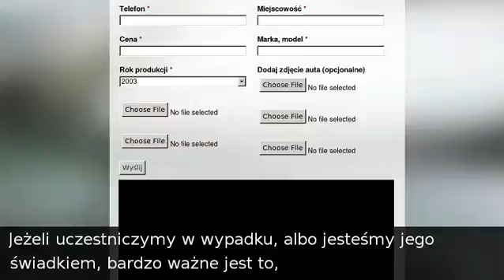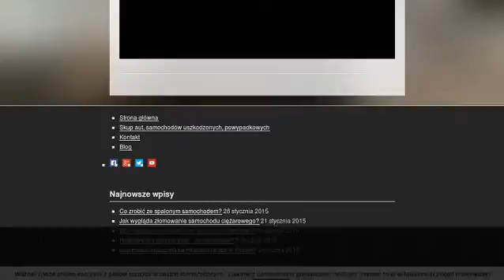Jak udzielić pierwszej pomocy krok po kroku? - 1skupaut